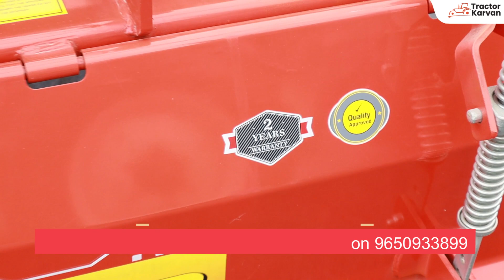ख़ास फीचर्स हैं इसमें I Swaraj Duravator SLX+ Rotavator, Features I Full Detail I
Swaraj Duravator SLX+ Rotavator is one of the best rotavator because of it's special features. This rotavator has multi -speed gear box and it has high load capacity bearings for longer life. This rotavator hashigh durability & low maintenance cost. Let's Check it's special features.

👉 Tractor Power requires : 45 HP to 70 HP
👉 Available in 36,42,48,54,60 Blades
👉  Multi -Speed Gear box

स्वराज ड्यूरावेटर SLX+ रोटावेटर अपनी विशेष विशेषताओं के कारण बेहतरीन रोटावेटर में से एक है। इस रोटावेटर में मल्टी-स्पीड गियर बॉक्स है और इसमें लॉन्ग लास्टिंग के लिए उच्च भार क्षमता वाले बीयरिंग हैं। इस रोटावेटर में लॉन्ग लास्टिंग है और कम रखरखाव लागत है। आइए देखें इसके खास फीचर्स.

👉 ट्रैक्टर पावर : 45 एचपी से 70 एचपी
👉 36,42,48,54,60 ब्लेड्स में उपलब्ध है
👉 मल्टी-स्पीड गियर बॉक्स

0:00 - Introduction
1:05 - Gears
2:30 - Tractor Power
3:40 - Price